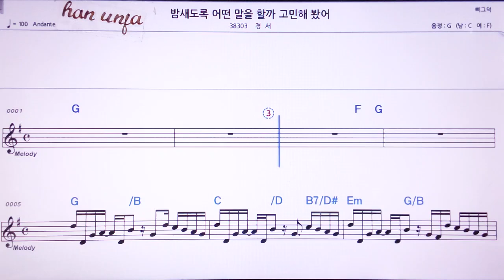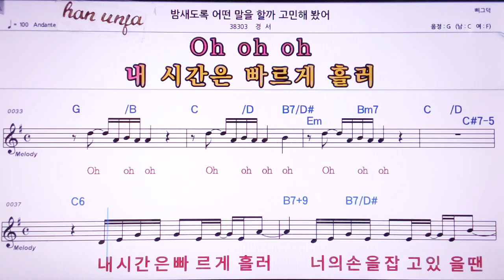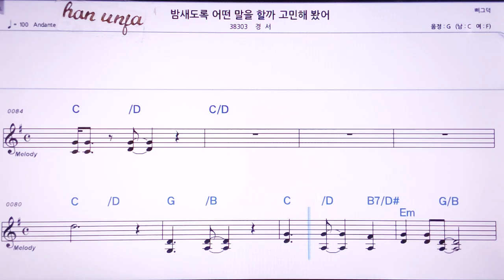💖밤새도록 어떤 말을 할까 고민 해 봤어/경서 👍MR,노래방, 악보, 코드,Karaoke With Sheet Music